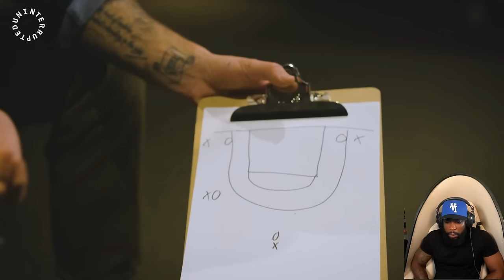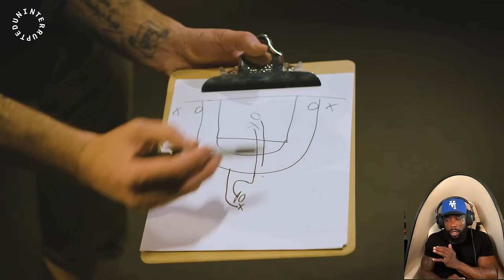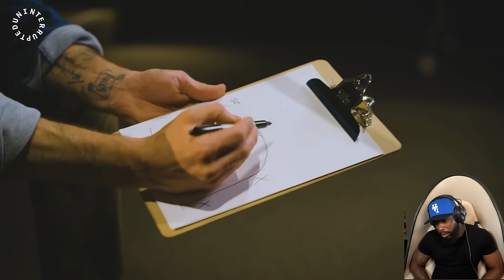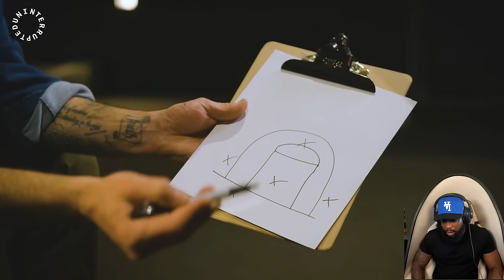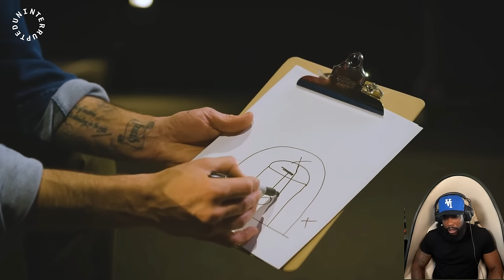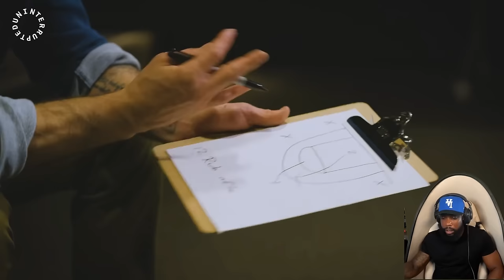LeBron Explains HOW TO BEAT GoldenState Warriors! Ep.2 Mind In The Game